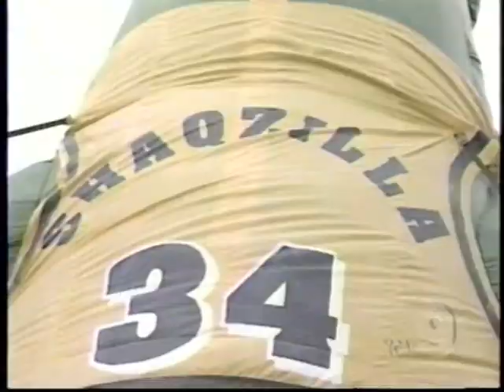Shaq Zilla in Seattle during the LA Lakers Play offs.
In honor of the new movie Godzilla, Von Freeman takes Shaq Zilla up to Seattle to promote the new sports station in LA.